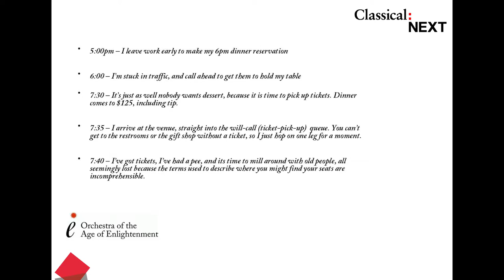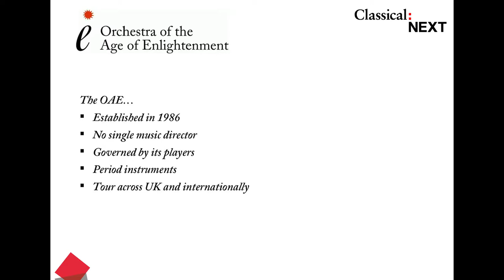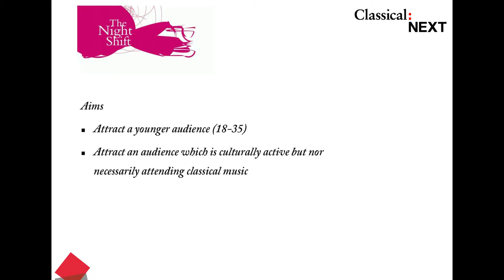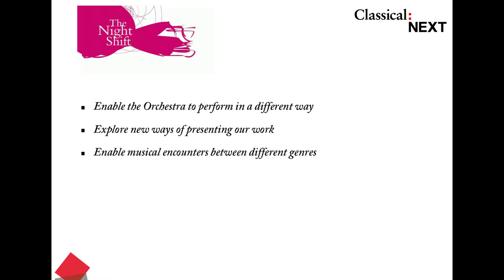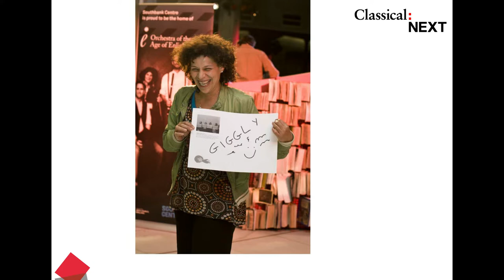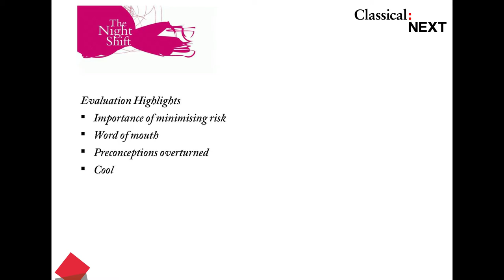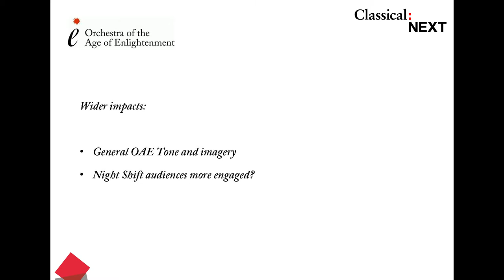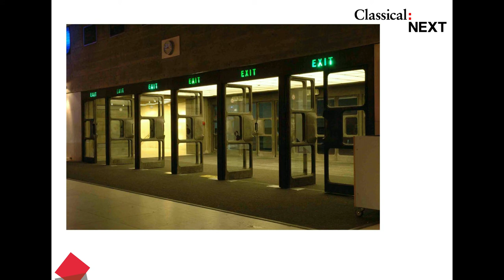The Nightshift - Old Music For New Audiences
William Norris presenting at Classical:NEXT 2014

This session explored the development and results of the Orchestra of the Age of Enlightenment’s late-night series The Night Shift, which is designed to attract an audience of under-35s to performances of the orchestra’s core repertoire.

William Norris, who was closely involved with developing the series, will touch on how the format of the events was decided upon, how the concerts were marketed and the results of research into audiences. This session will also provide a forum for questions and an opportunity for delegates to share their own experiences with developing concert formats for under-35s.

WILLIAM NORRIS (UK) is communications and creative programming director of the Orchestra of the Age of Enlightenment

Classical:NEXT - The global meeting for all art music innovators aims to unify the global classical and art music scene, enabling it to work better together. Its focus is on innovation, increasing relevance and effectiveness in both business and creative aspects of the industry. In addition, Classical:NEXT aims to push for positive change within the professional scene as well as society as a whole.